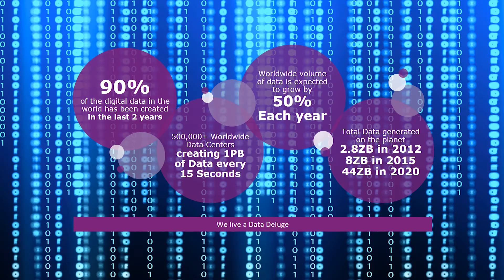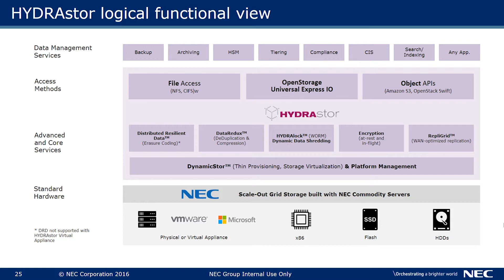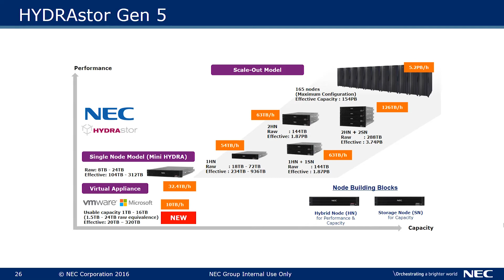Enterprise Scale-Out Storage Solutions | Hydrastor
HYDRAstor, NEC's award-winning distributed grid storage platform, enables long-term data retention through scalability of performance and maximized capacity without the complexity and inherent limitations of legacy storage solutions.